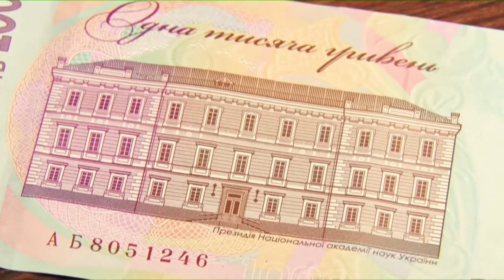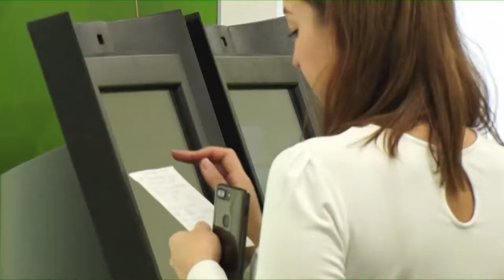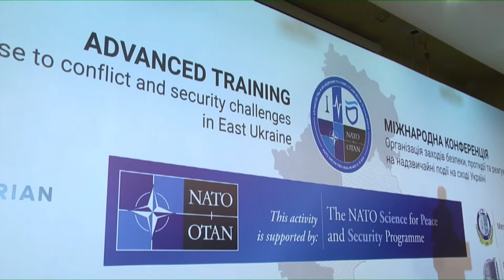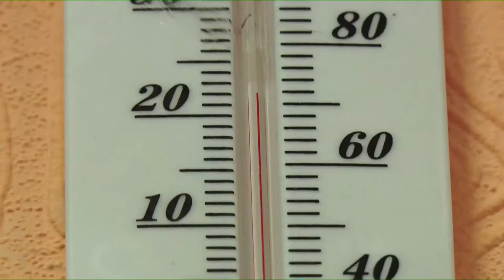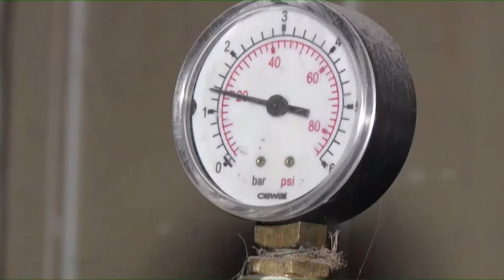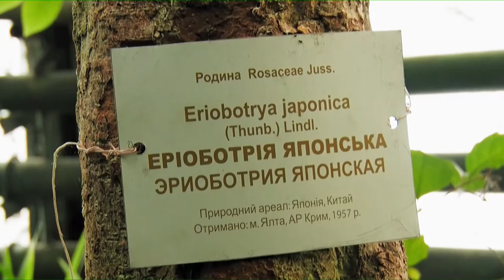Новини OPEN NEWS від 12 листопада 2019 року 19:15